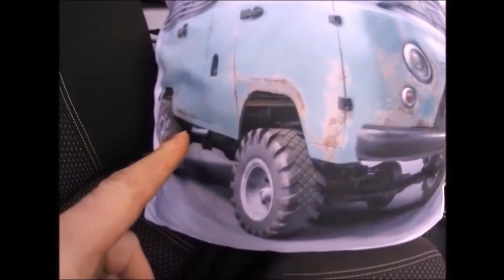AZZ...UAZ 2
UAZ ANNIVERSARY, un video ripetuto